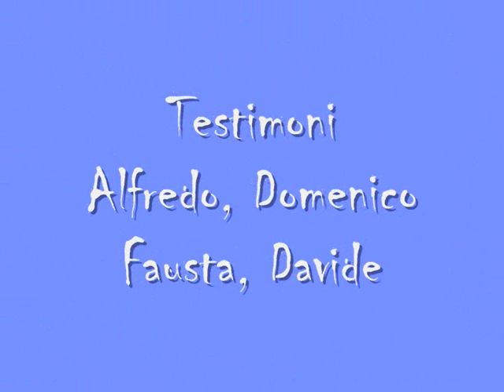I Marulli "Il Matrimonio"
Matrimonio di Anna Garreffa e Domenico Marullo. 26/04/2008.